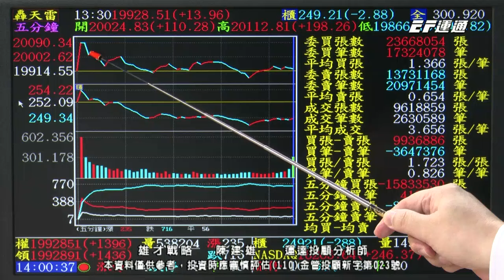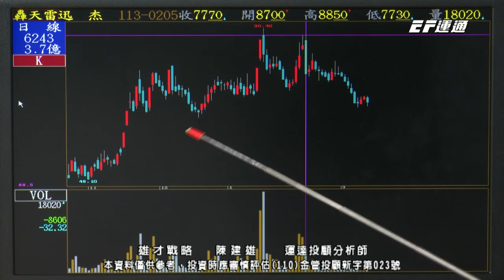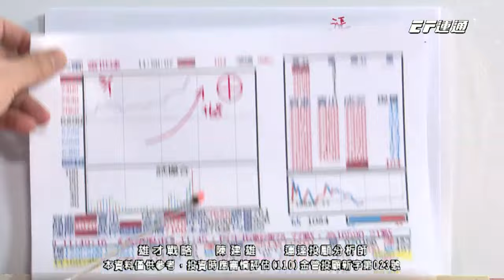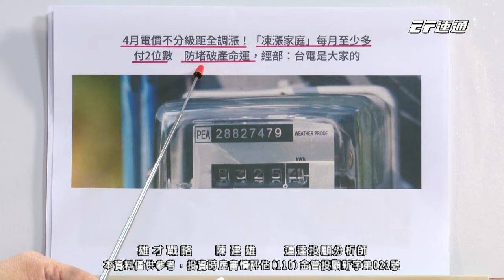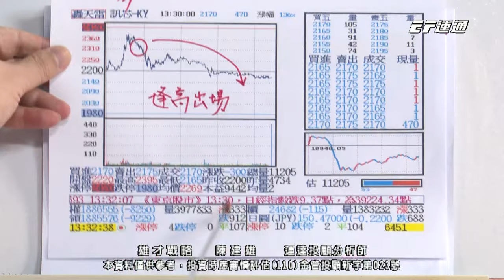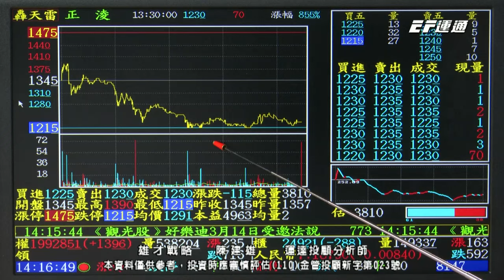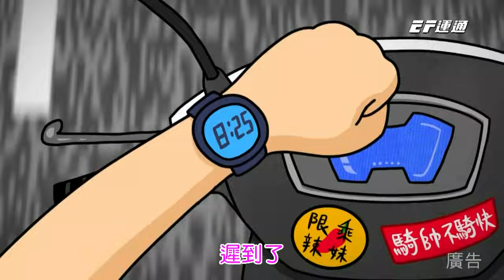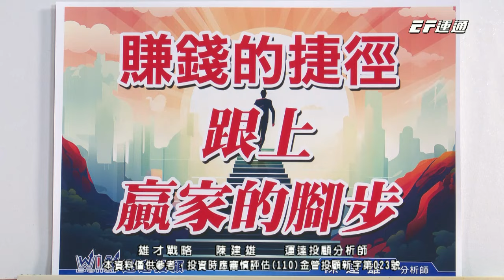陳建雄【雄才戰略】未來缺電 不缺晶片 儲能股領先大漲! 2024/03/13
【🧭雄才戰略】
💡 未來缺電，不缺晶片
💡【儲能股】領先大漲！